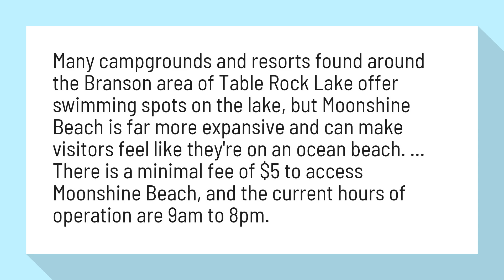Does Branson MO have a beach?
Moonshine Beach Near Branson - Branson, MO

Many campgrounds and resorts found around the Branson area of Table Rock Lake offer swimming spots on the lake, but Moonshine Beach is far more expansive and can make visitors feel like they're on an ocean beach. ... There is a minimal fee of $5 to access Moonshine Beach, and the current hours of operation are 9am to 8pm.